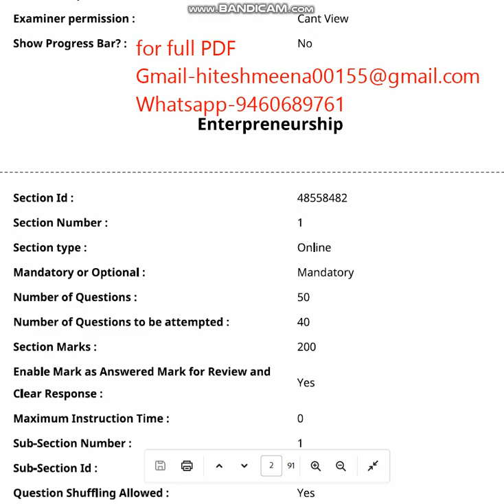CUET UG Enteprenuership 2023